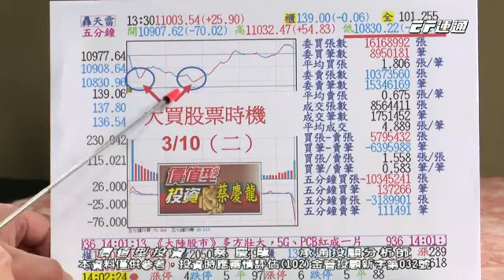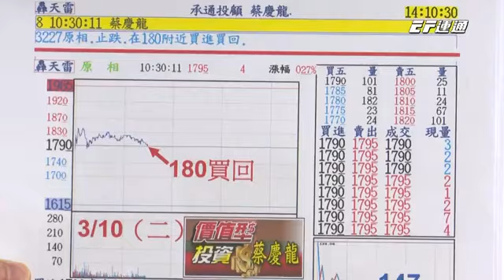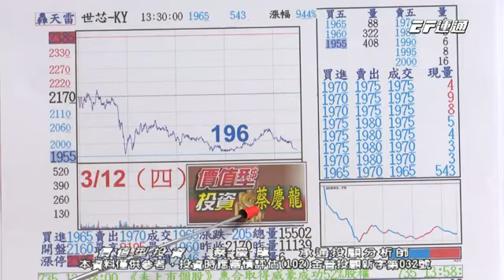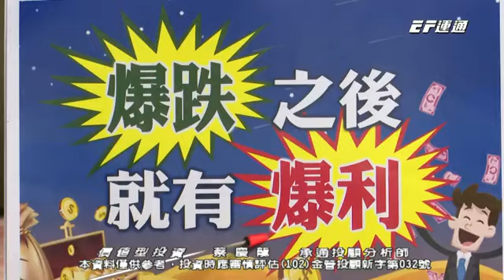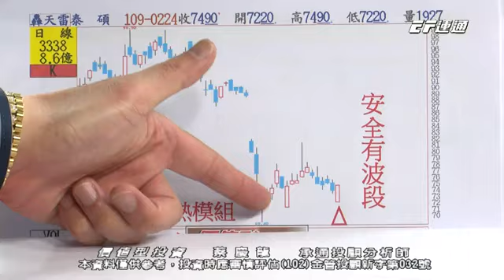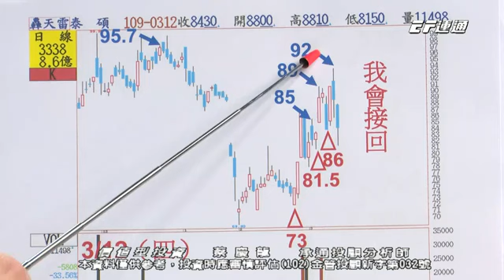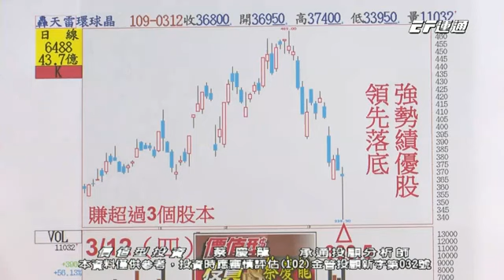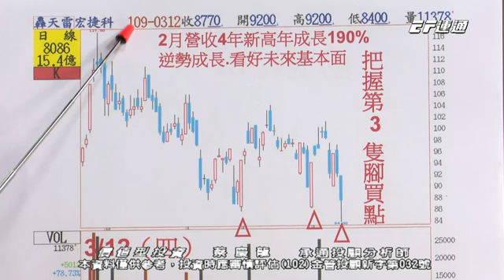20200312 1600 蔡慶龍 價值型投資